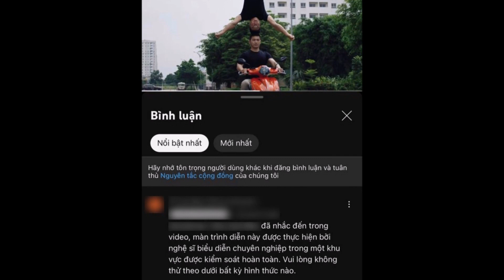Công an mời Quốc Cơ - Quốc Nghiệp lên làm việc vụ 'chồng đầu' xe máy gây xôn xao dư luận.